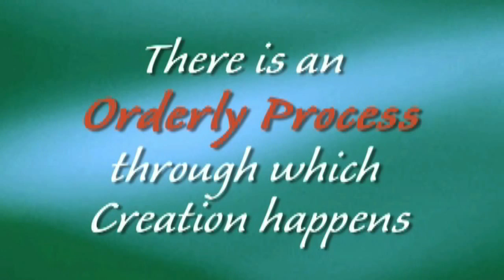What We Teach: The Creative Process (Part 2 of 3)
Rev. Dr. Petra Weldes, Senior Minister at the Center for Spiritual Living Dallas, explains what we teach, and the basics of Science of Mind.
This is Part 2 of 3 videos. The other two are called What is Science of Mind and How We Are Called to Be in the World.